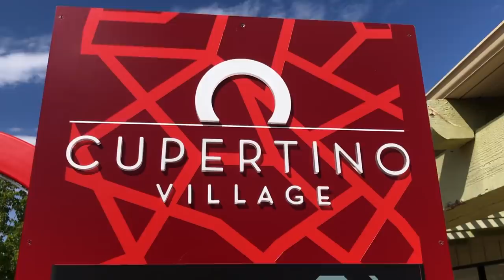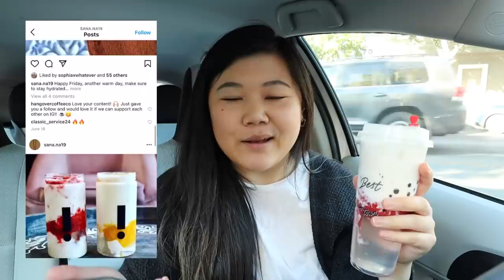Trying NEW Boba Shops in the Bay Area! BOBA SOFT SERVE, Corgi Boba Cups + more!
We are trying NEW Boba Shops in the Bay Area! There have been lots of new bubble tea shops popping up around San Jose, Cupertino, Palo Also, Santa Clara, and more. We are doing a taste test to see if these new spots are some of the best boba in the Bay Area! We even found some BOBA SOFT SERVE and cute corgi boba cups! Let me know if you'd like to see a part 2 :)

📌 SPOTS MENTIONED 📌
📍Dr.ink